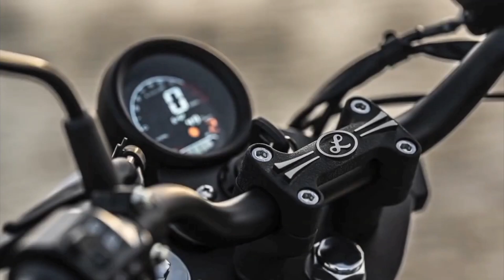2025 Bajaj Wind 125 XF Bike Relaunch In India 💥 Price & Launch Date ? Wind 125 New Model Review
Your Query

Retro bikes
New bikes
Upcoming retro bikes
125cc bikes
New 125cc retro bikes
125cc bike in 2024
Wind 125
Wind 125 bikes in india
Bajaj wind 125
Latest bikes in india
Latest best 125cc bikes
125 bajaj bikes in india